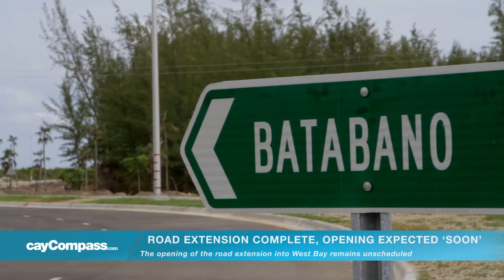Batabano Road extension complete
The opening of the road extension into West Bay remains unscheduled despite Dart Realty's completion of the link and an audit by the National Roads Authority.